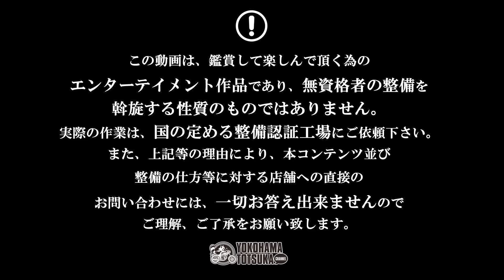「R7で立ちごけするといくら掛かる！？」早速修理してプライス＆作業時間を出してみました！byYSP横浜戸塚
※質問やコメントに返信する事は難しくなってきました…　毎週金曜に「YS PANDAラジオ」か「YS PANDA酒場ライブ」の動画で、視聴者様とコミュニケーションしておりますので、宜しくお願いします。

▼「少しだけバイクライフの為になる」サクッと頻尿紳士